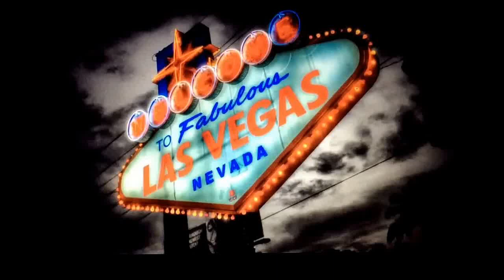DJI Phantom 2 Vision Plus New Carbon Fiber Body First Flight Las Vegas 11/27/2014